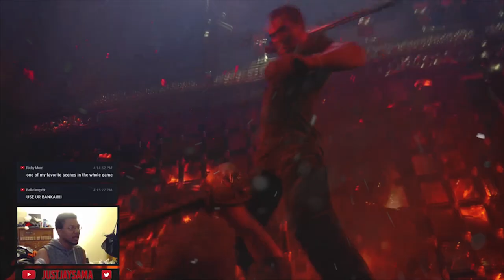E3 2021 is a DISASTER!!!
E3 2021 is just about half way over and Microsoft, Bethesda, Ubisoft, and even Nintendo have already had their conferences and every single one to me has been very underwhelming. Is that just the state of where gaming is at in this era or is it something else? Let's talk about it.